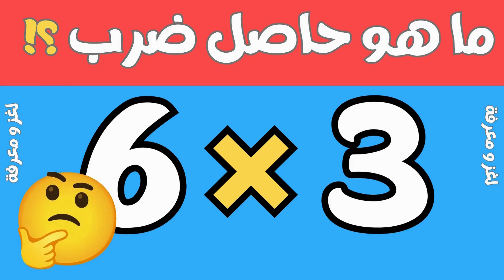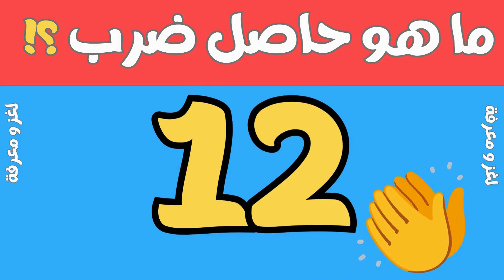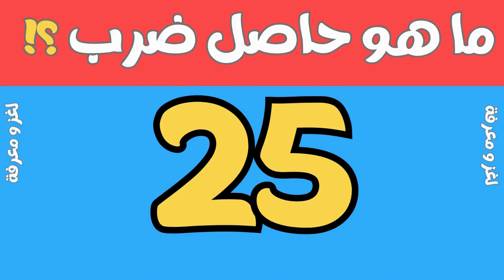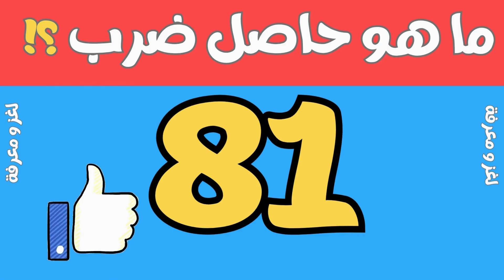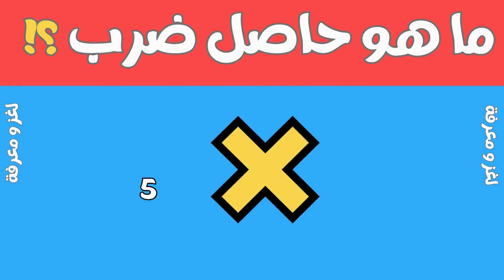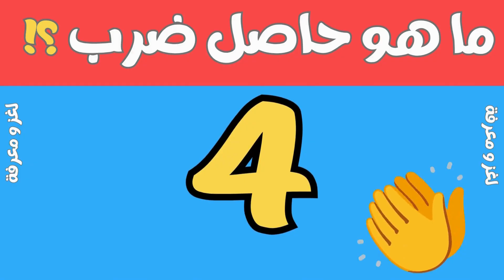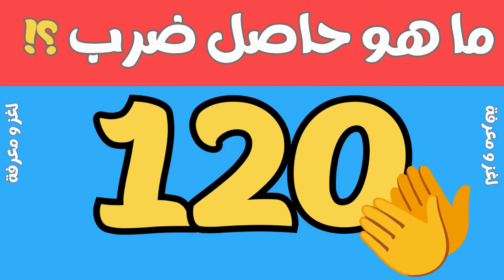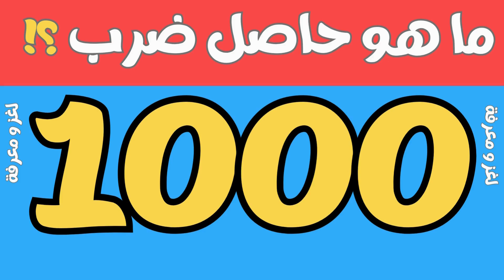أقوى تحدى جدول الضرب 🧠🦾💥إختبار للعقل👍 للاذكياء😜 و سرعة البديهة 🤦‍♂️ || قناة لغز و معرفة 👍👌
مرحبًا بك في قناتك "لغز ومعرفة" هل انت من الاذكياء ؟
هل تعتقد أنك خبير في جدول الضرب؟ 🤔 هيا بنا فى اختبار مهاراتك في الرياضيات وجدول الضرب فى تحدي مثير و قوى! نقدم لك طريقة ممتعة ومجربة لتحسين مهاراتك في جدول الضرب، هل تريد إنعاش ذاكرتك الرياضية! 💪🧠

سنعرض عليك مسائل في جدول الضرب وعليك الإجابة الصحيحة في 10 ثوان ⏰ أعتقد وقت كافى للعباقرة ⚡ هل انت منهم ؟!  🔥 هل يمكنك إنهاء التحدي دون أخطاء؟ 🚀

هذا الفيديو مثالي لك أنت 😎👍✔

📢 لا تنسَ مشاركة الفيديو مع أصدقائك وتحديهم لمعرفة من يمكنه تحقيق أفضل نتيجة! 🤝💥

 هنا تجد ألغاز و تحديات سهلة و صعبة وثقافة عامة ومعلومات و ترفيه ستجد هنا كل ما تبحث عنه تحديات مسابقات انت والاصدقاء,ألغاز بصرية ممتعة  مثل أوجد الشكل المختلف ,تحديات رياضة ,هل تحب التحديات هذا مكانك و جغرافيا , تاربخ, معلومات عامة , علم , الغاز مسلية واختبارات وتحديات مختلفة  , شخصيات , الغاز ذهنية ,خمن الدول , ذكاء, عواصم , حيوانات , فكر , قوى عقلك , زود معرفتك , تحديات مختلفة , اختبر ذكاءك , تعلم أشياء مفيدة كل فيديو, هنا محتوى مثير من ألغاز و تحديات لا يستطيع حلها إلا العباقرة و الأذكياء , ستجد تحديات تحتاج الذكاء وستجد تحديات مرح وتحديات تحتاج إلي التركيز وقوة الملاحظة
لغز و معرفة
تخمين الدولة من خلال علمها
تحديات ثقافية
اسئلة حسابية
تحديات تحديد الحيوانات
اختبار الشعارات
تشكيل الكلمات ترتيب الحروف
حل الألغاز
أسئلة الذكاء
تحديات المعرفة العامة

هل أنت مستعد ؟ نحن فى انتظارك لتكون جزء من عالمنا !
سيسعدني جدا ان تشترك بالقناة لتصلك كل الفيديوهات الجديدة أولاً بأول

**Welcome to your channel, "Puzzle & Knowledge"!**
Are you one of the smart ones?
Do you think you're a multiplication table expert? 🤔
Let’s put your math and multiplication skills to the test in an exciting and powerful challenge!

We present a fun and proven way to boost your multiplication table skills. Want to refresh your math memory? 💪🧠

We’ll show you multiplication problems, and you must answer correctly within 10 seconds! ⏰
That’s plenty of time... for geniuses ⚡ Are you one of them?! 🔥
Can you complete the challenge with no mistakes? 🚀

**This video is perfect for YOU!** 😎👍✔

Special thanks to Canva, Pixabay, and Emojicopy for their support with free resources.

📢 Don’t forget to share the video with your friends and challenge them — see who gets the highest score! 🤝💥

Here, you’ll find a wide variety of riddles and challenges — from easy to tough — plus general knowledge, trivia, and fun content.
Whether it’s **spot the difference** puzzles, math challenges, geography, history, science, fun facts, or brain teasers — this is the place for you!
Enjoy visual puzzles, capital cities, animals, country flags, intelligence tests, and entertaining competitions you can enjoy with friends.

Every video is packed with excitement, knowledge, and brain-boosting fun — perfect for those who love to learn while having a great time.
Only the smartest can solve our toughest challenges — are you ready to prove yourself? 💥🧠

\Puzzle\_and\_Knowledge
\Saudi\_Arabia
\Guess\_the\_country\_by\_its\_flag
\Cultural\_Challenges
\Math\_Questions
\Animal\_Challenges
\Logo\_Quiz
\Word\_Puzzles
\Riddle\_Solving
\Intelligence\_Tests
\General\_Knowledge\_Quizzes

**Are you ready? We’re waiting for you to join our world!**

If you'd like, I can help you record this as a voiceover script or optimize it for your video description section. Want that? 🎤📋